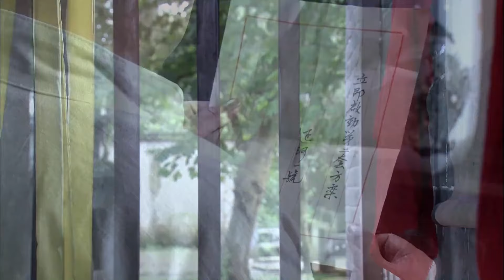【谍战剧】魅影迷情 15丨主演:于震、陆玲、车永莉、杨猛、郭铁城、陈丽娜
该剧讲述了一对姐妹花特工与日本特务斗智斗勇，成功粉碎日寇大规模杀伤武器阴谋的故事
更多精彩好剧：